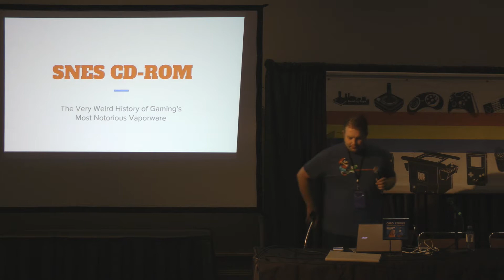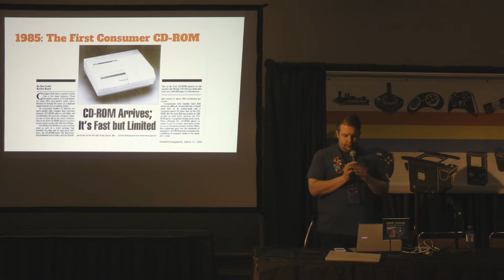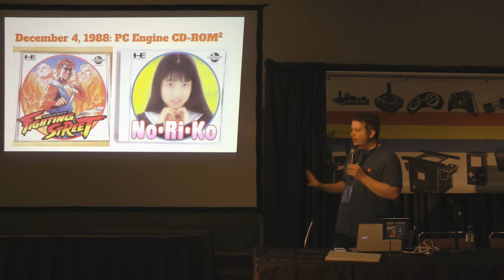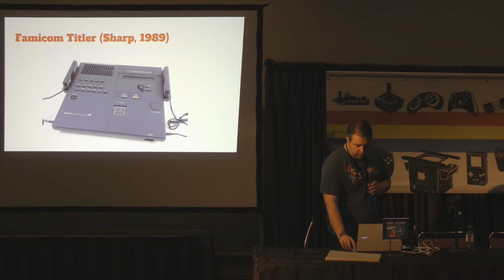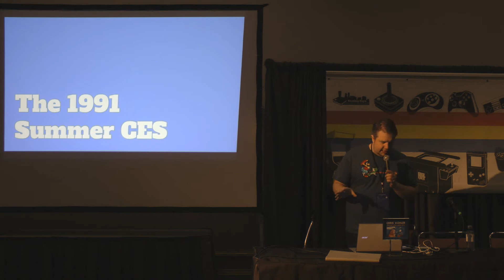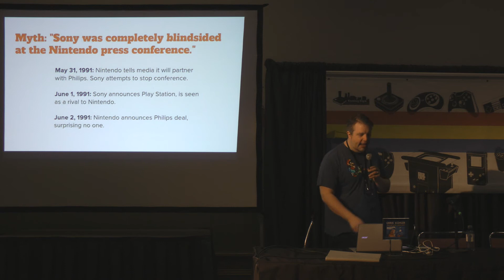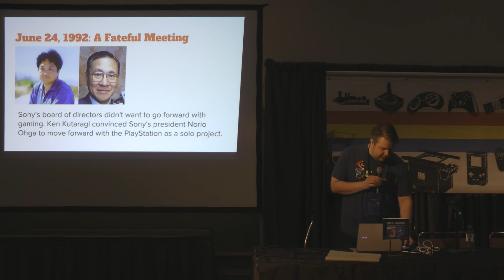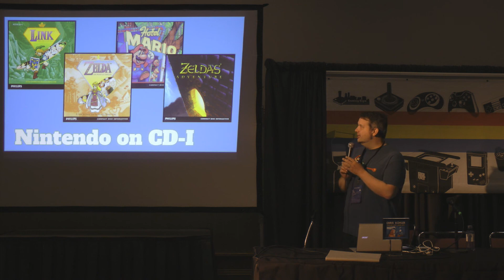PRGE 2017 - SNES CD-Rom: Nintendo’s Most Notorious Vaporware - Portland Retro Gaming Expo 1080p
"SNES CD-Rom: The Very Weird History of Nintendo’s Most Notorious Vaporware – Chris Kohler" from the 2017 Portland Retro Gaming Expo (PRGE), October 22st 2017.